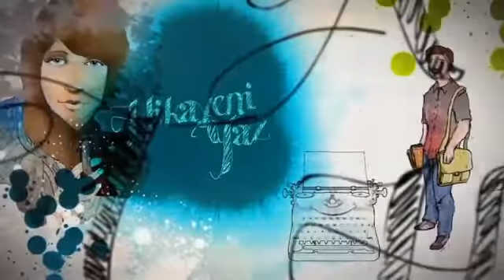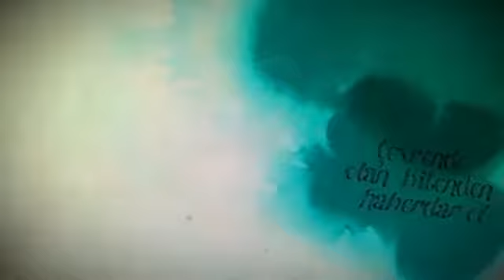Oddworks the unadvertising agency - Sabanci University Promo Movie